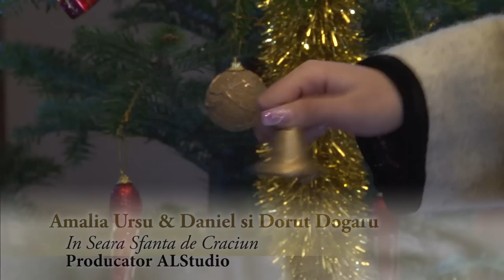Amalia Ursu & Daniel si Dorut Dogaru - In Seara Sfanta de Craciun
O Productie ALStudio